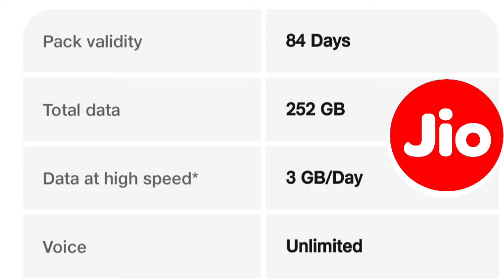Jio 84 दिन चलेगा, Jio 3GB रोजाना, Jio Unlimited Calling Plan, Jio New 84 Days plan 2024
Jio naya recharge plan, Jio New offer recharge 2024
Jio New plan 2024, jio new offer data plan
Jio offer 2024, jio new plans jio
Jio Per day plan new recharge plan
Jio calling recharge plan offer
Jio calling recharge plan, Jio New offer plan 2024
Jio unlimited calling plan, Jio new offer 2024
Jio unlimited data plan, Jio New plans update
Jio unlimited call data plan Jio
Jio unlimited calling plan new
Jio New unlimited calling plan
Jio naya recharge, Jio New plan 2024
Jio naya recharge plan offer
Jio naya recharge plan list
Jio naya recharge offer, Jio offer plans
Jio naya plan, jio offer jio new plan list
Jio New plan jio new recharge